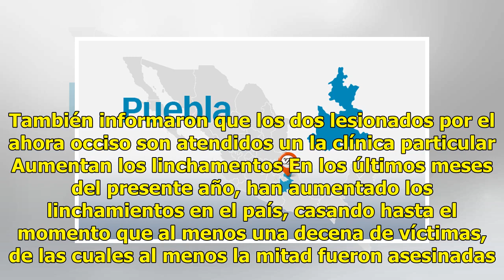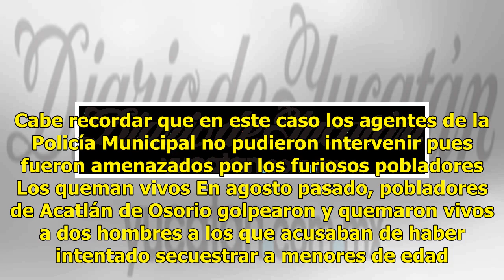Linchan y matan a presunto delincuente en Huixcolotla, Puebla - El Diario de Yucatán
PUEBLA.- Un presunto ladrón fue linchado y asesinado por los habitantes del municipio de San Salvador Huixcolotla, Puebla, después de presuntamente haber asaltado y herido a dos comerciantes de la central de abasto. Afuera de la Central de Abastos de Xuixcolotla Puebla un joven que presuntamente l...